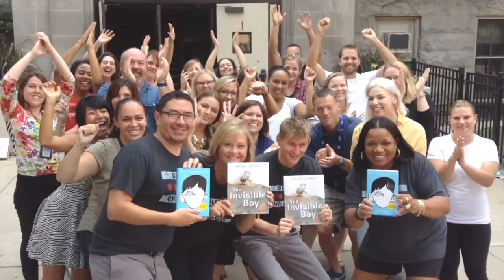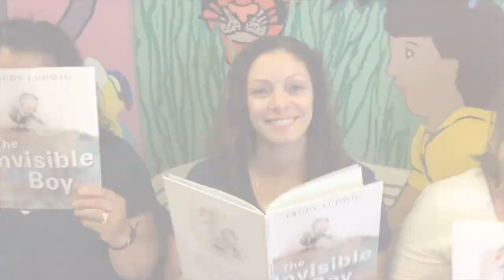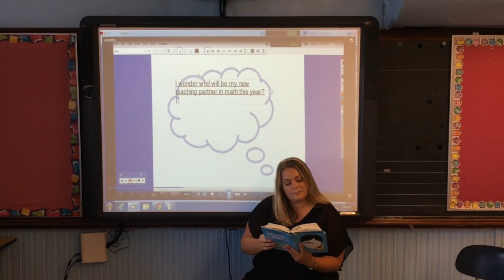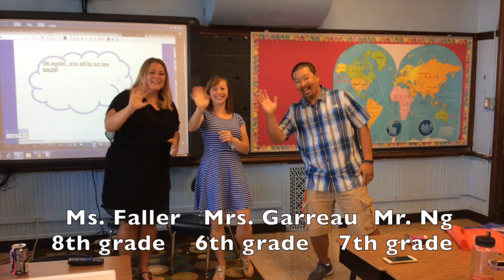Burr Back to School Video 2015-2016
Welcome back to school! We hope you enjoy our video that was inspired by our whole school summer reading texts of Wonder and Invisible Boy! See you soon!